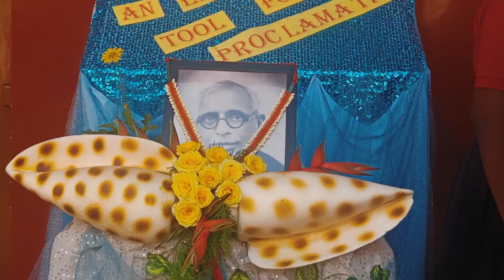FOUNDATION DAY - 2024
Celebrated @st.theresahighschoolsto.es8361